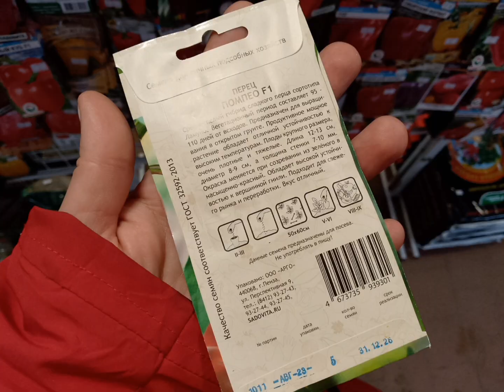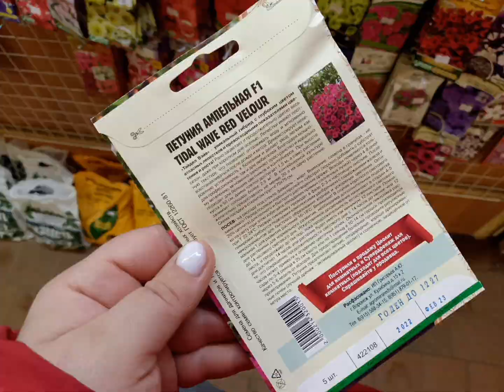Великий Новгород.Садовый центр Северин,семена